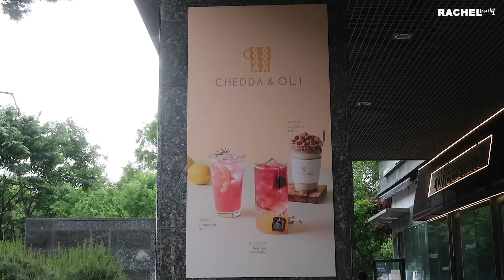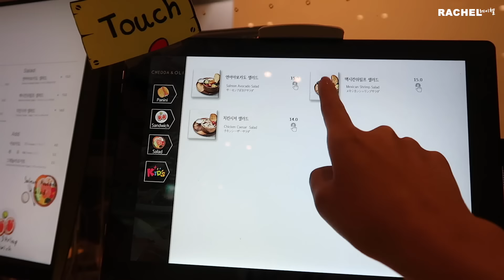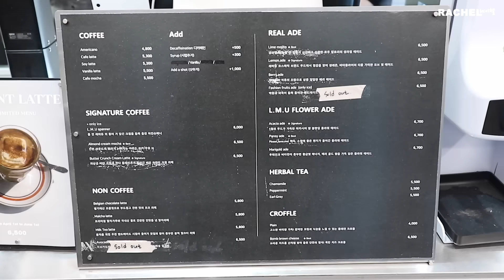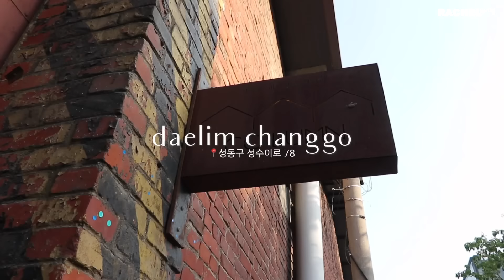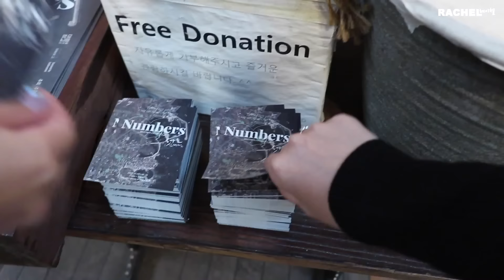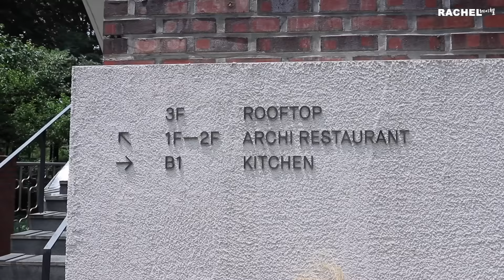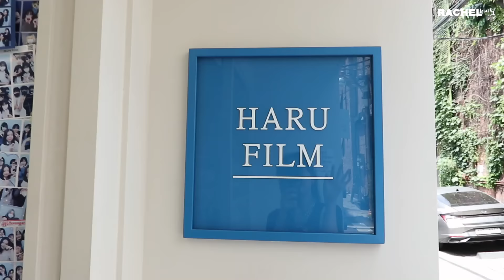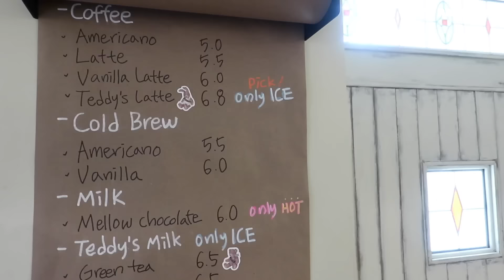cafe hopping in seoul 🇰🇷 seongsu-dong: aesthetic cafes, brunches, boutiques... | KOREA VLOG [ENG/한글]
Let's explore Seongsu-dong! Once again, I'll be taking you to multiple cafes and restaurants in the area with my friends.

outfit details:
white play comme des garçons t-shirt - kream (brandazine)
red leather skirt - wooalong (brandazine)
red mini 1pm bag - nillring (brandazine)
black pin tuck shoulder layered knit - line studio one (brandazine)
beige low rise mini skirt - targetto (brandazine)

my friends' social medias:
tingting

what camera do you use? canon g7 x mark III powershot digital camera